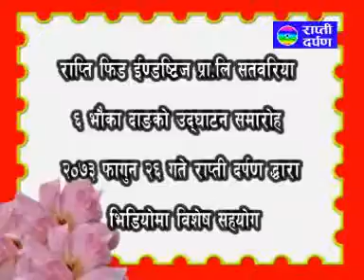Rapti Darpan Rapti Fit Industries satbariya Opening progam 2073 Mix